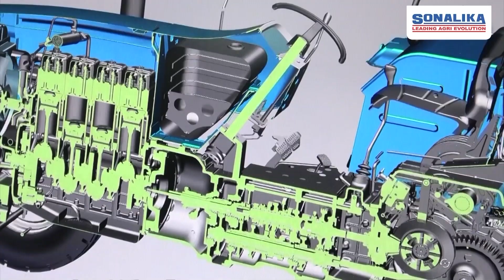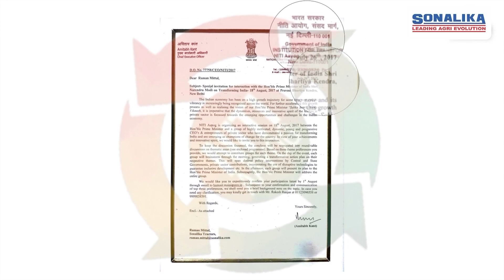Sonalika Tractors - Spreading Prosperity I Punjabi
India’s one of the leading tractor brands and the No.1 exporter from the
 country, Sonalika Tractors is spreading prosperity among farmers in
India and to over 140+ countries.